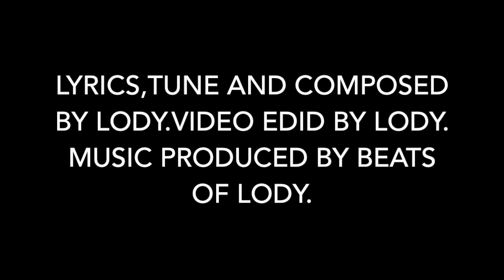UKRAINE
Here it says no more war  no more unrest  in the world everyone wants peace now. Ukrainian fighters go ahead and you took away your freedom from russia .